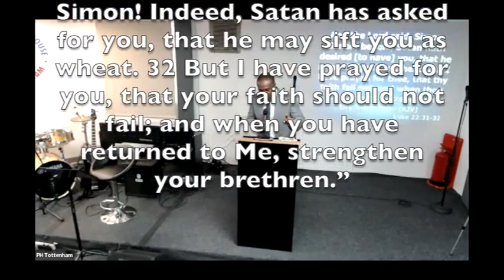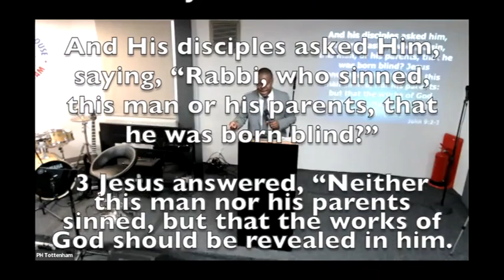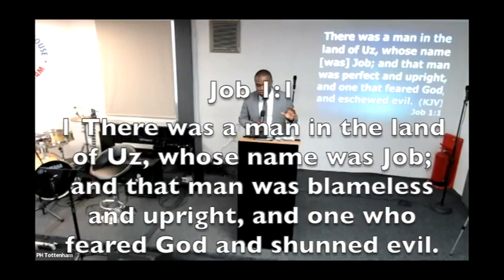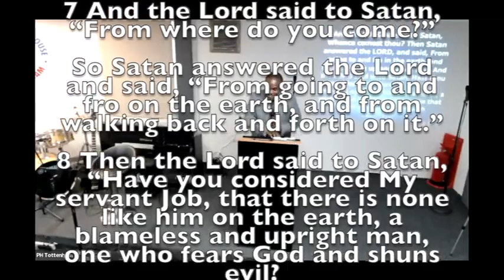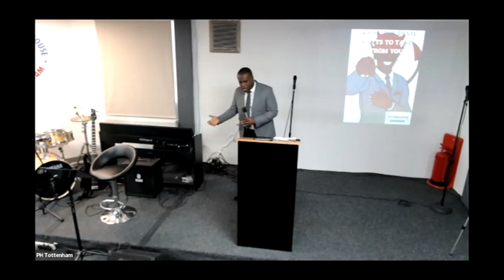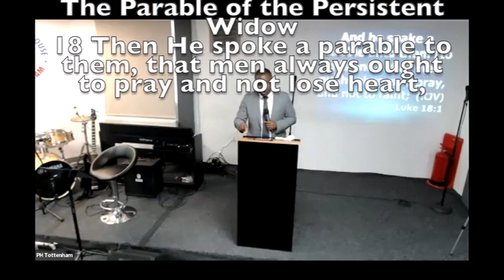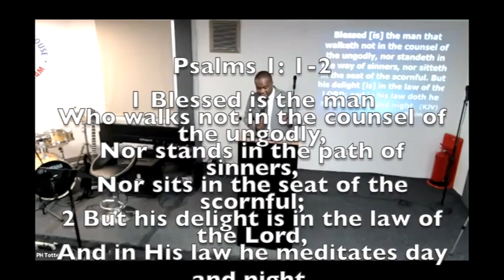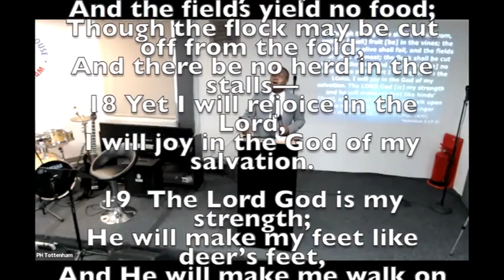What The Devil wants to take from you - Ps Abdul - 15 May 2022